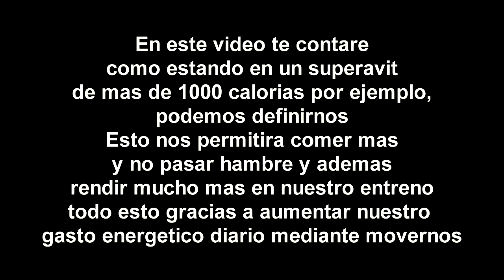Me DEFINO consumiendo 3000 kcal al DÍA - Victor valdivia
No dejes de comer, normalmente la gente cuando plantea una definicion lo primero que hace es bajar calorias provocando un deficit mediante la comida, esto ocasiona cansancio , hambre y entrenar mal. Lo que hoy planteamos es comer mas y entrenar mejor permitiéndonos durante el día tener un superavít de por ejemplo mas mil calorías , para contrarrestar esto y no coger peso aumentaremos nuestro gasto energético moviéndonos mas contando los pasos y entrenando para alfinal del dia irnos a dormir en deficit 👍